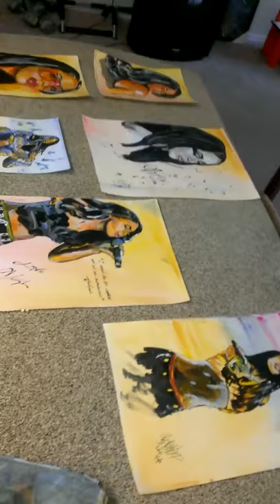AALIYAH ART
My acrylic paintings of the Late Aaliyah.. RAStrozierArt for sale